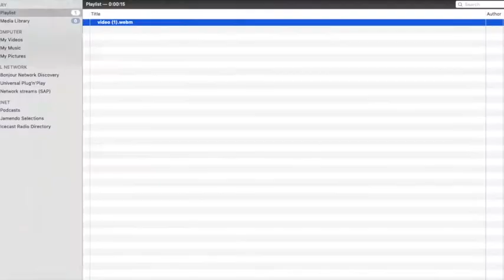Mope.io Gameplay (Falcon/Bald Eagle)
Mope.io gameplay with a falcon/bald eagle. In this video, we try to survive the longest using a falcon/bald eagle. This is a video at 4x speed. This is the second try doing this challenge as the first time the recording corrupted. This is how I got to the falcon/bald eagle.

If you rightfully claim the music in the video as your own, I will not dispute the claim, however, this does not mean that you can just go around all my videos just copyright claiming all my videos, you can only do that if you have rightful ownership to the music I used in the video, Thank You and have a good day.